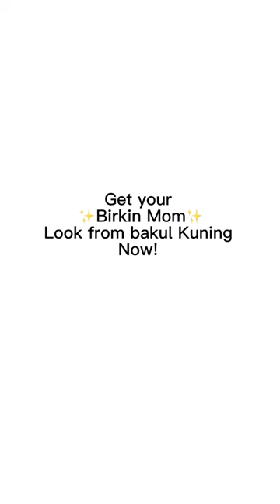POV: You Are The Birkin Mom 🤑 I